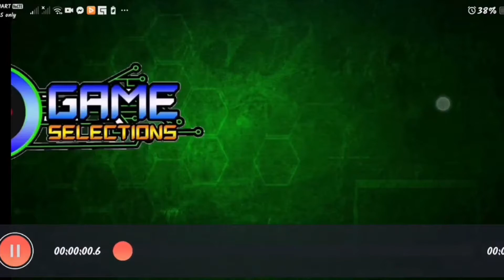Learn more about Retro Gaming Stuff